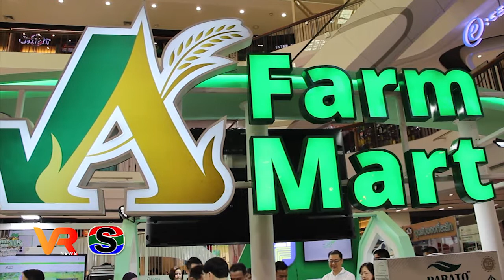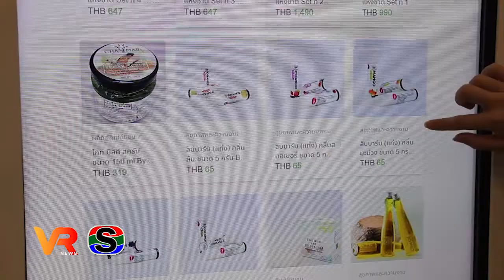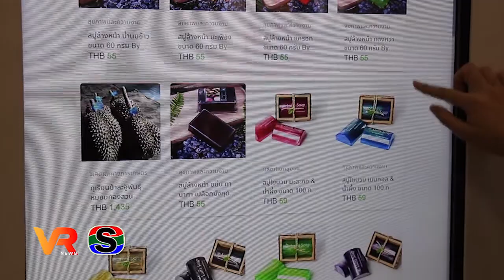ธ.ก.ส. เปิดตัว A Farm Mart นำสินค้าเกษตรขายผ่านออนไลน์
ธ.ก.ส. เปิดตัว A Farm Mart ช่องทางการจำหน่ายผลิตภัณฑ์เกษตรผ่านระบบออนไลน์ เพิ่มช่องทางการตลาดยุคใหม่  สร้างอาชีพให้ผู้ประกอบการภาคเกษตร